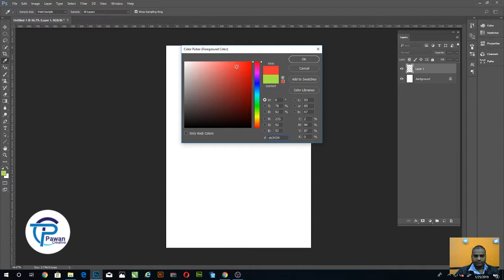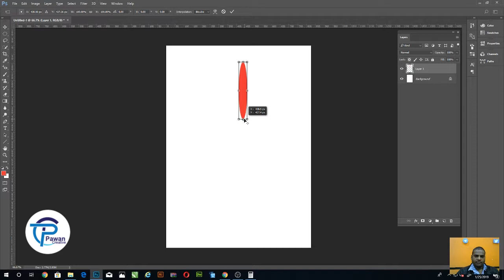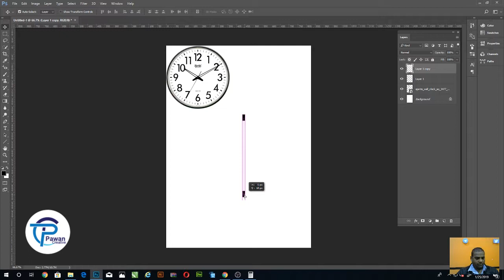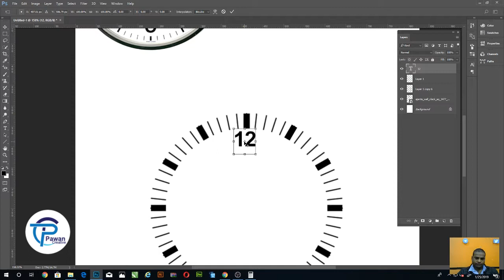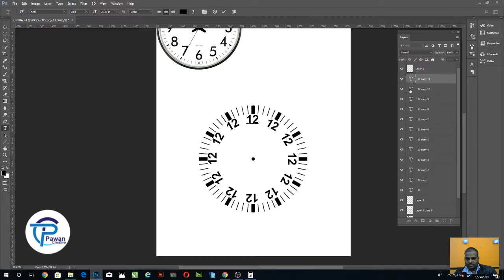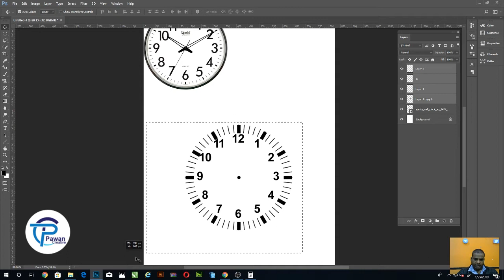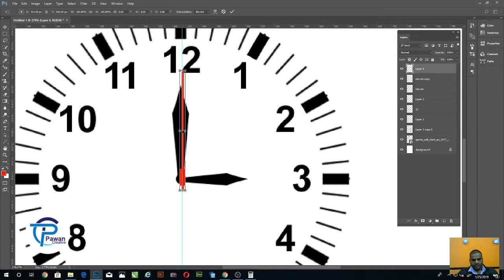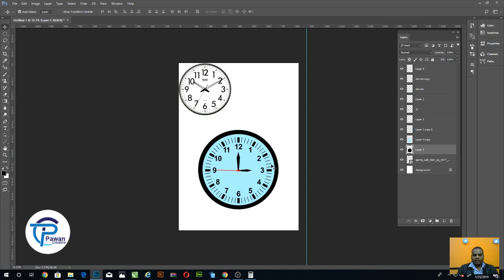PART-9 | HOW TO MAKE WALL CLOCK | ROTATION TECHNIQUE IN PHOTOSHOP | photoshop tutorial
this tutorial is all about rotation  in photoshop in hindi. through this lesson we learn the Technic how make any object having center rotation point in photoshop in hindi, we are going to learn how to make a wall clock in this tutorial